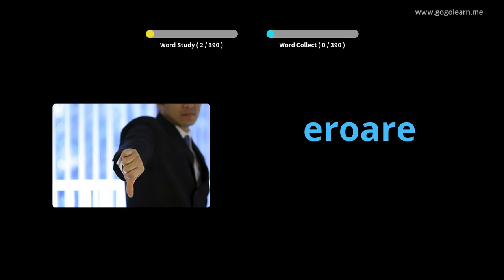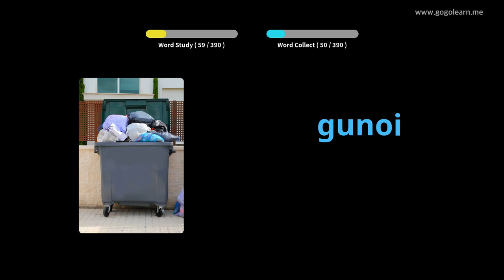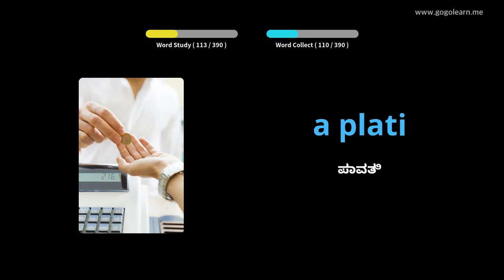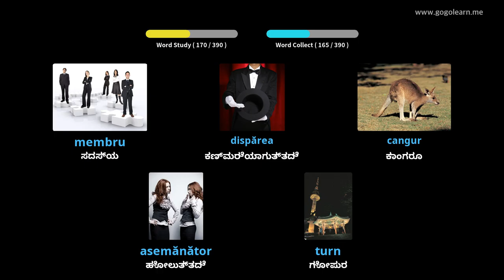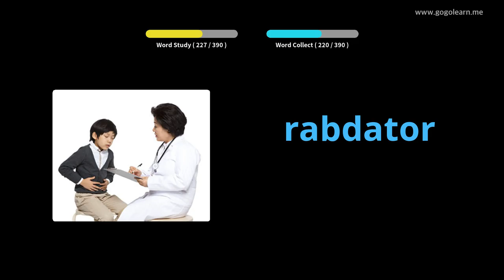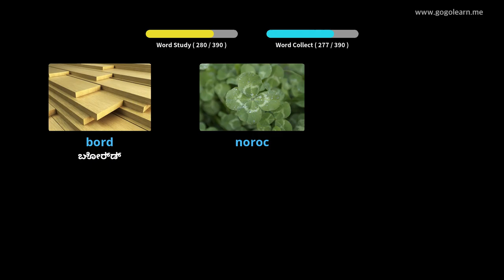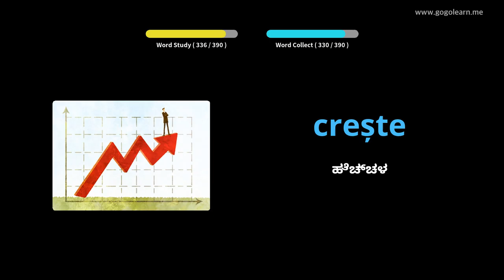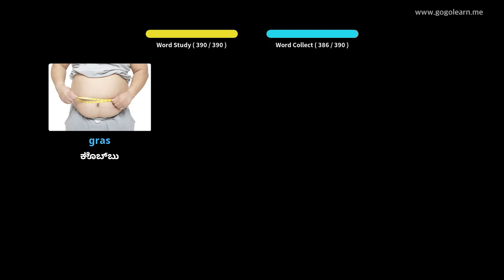ರೊಮೇನಿಯನ್ ಶಬ್ದಕೋಶ ಮಾಧ್ಯಮಿಕ ಶಾಲೆ 2 | Golearn